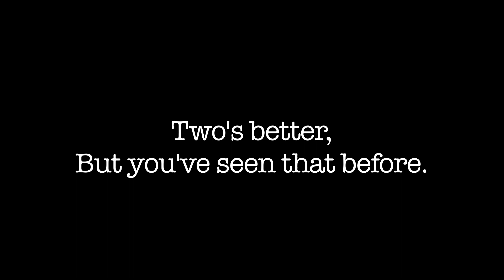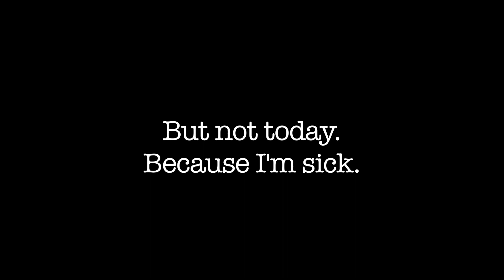Playing With Science - Newton's Cradle Pt. 1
Tik, Tok, Tik, Tok, Tik, Tok... Yes, they can teach us about momentum, but Newton's Cradles also just look really cool.  And you can do far more than just the standard 1 ball at a time.  So this week, while I was sick, I decided to play with my cradle and see just what kind of clickity clackity awesomeness I could make it do.

And while you're at it, watch succeed at cutting and polishing calcite, but fail at the ultimate goal!

Questions or Comments?  Post them below!

And as always, keep thinking!

~Tech

All other sound effects author's own original creations or from licensed stock libraries.

Written, Directed, Filmed, Edited and Animated by Tech Adams.
2013, Tech Adams Laboratories